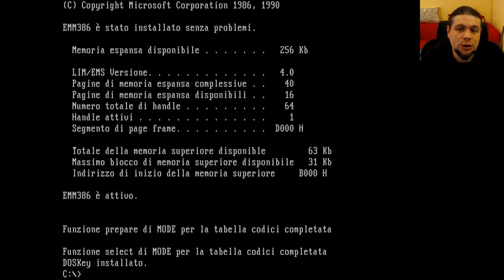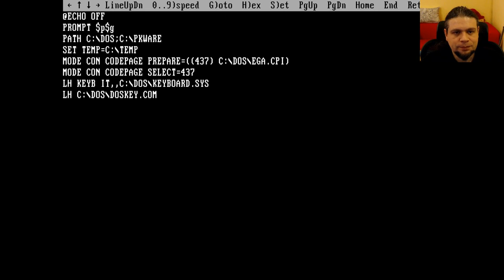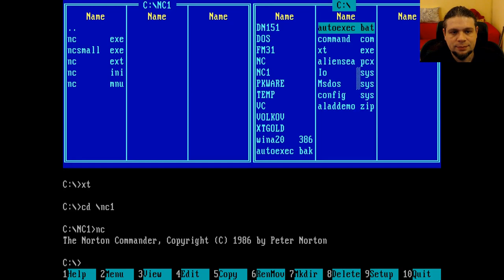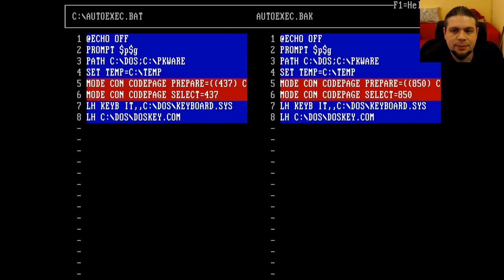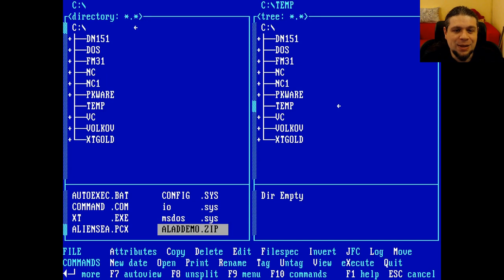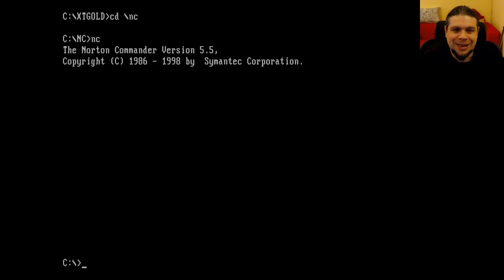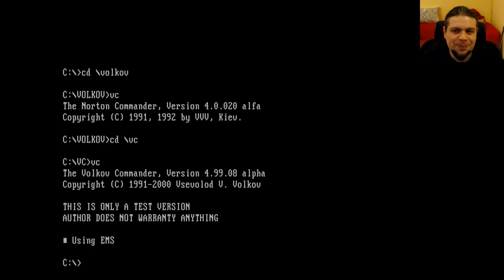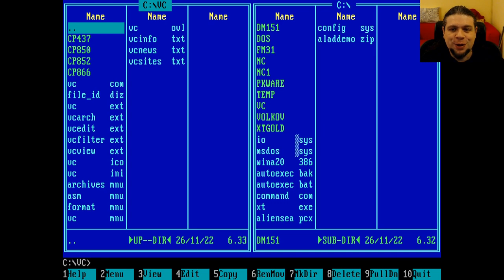File manager per DOS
In questo video vediamo la storia dei file manager sotto DOS, in particolar
modo parliamo dell'evoluzione di XTree (poi rinominato in XTreePro,
XTreeProGold, ed infine XTreeGold), e Norton Commander ed il suo clone
leggero Volkov Commander.
Daremo inoltre un'occhiata veloce a DOS Shell (DOSShell).